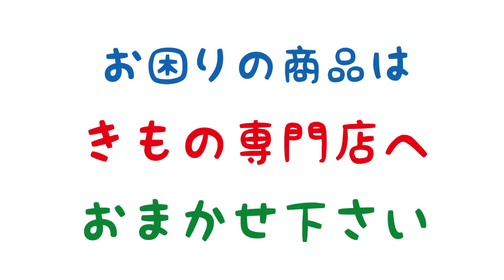お母さんの振袖を使って成人される場合のアドバイスです！山形の着物専門店、布施弥七京染店・やしち屋の着物アドバイスあれこれ。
全国の着物初心者を応援する
山形市のきもの専門店
布施弥七京染店とやしち屋

この度はきものDoctorをお迎えして
きもののお手入れについての詳細を
お知らせする動画を作りました

一般的にご存知いただいていることから
プロならではのワンポイントまで
幅広くショートムービーでご紹介します。

お母さんの振袖は、寸法が大事です
どういうことが違うかということを
説明させて頂きます

山形で着物のことについて、ご相談があれば
布施弥七京染店＆やしち屋がどんな事でも
承りますので、お気軽にお品物を持ってご相談にどうぞ(^^)
やしち屋山交ビル店
山形きもの記念日
ホームページはコチラから
専務　布施　将英のフェイスブックページ

山形　着物のお手入れ
山形　着物　クリーニング
山形　着物　しみ抜き
山形　着物　汚れ
山形　着物　汚れ落とし
山形　振袖
山形　成人式
山形　撮影会
山形　振袖　髪型
山形　振袖　レンタル
山形　着物
山形　呉服
山形　思い出作り